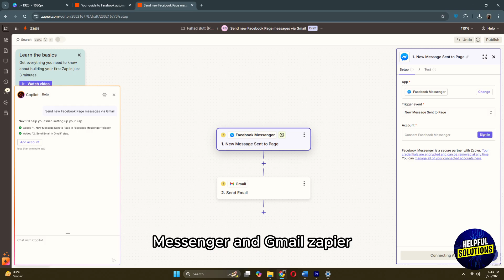How To Connect Messenger To Gmail Account (How To Link And Add Messenger To Gmail Account)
How To Connect Messenger To Gmail Account (How To Link And Add Messenger To Gmail Account). In this video tutorial I will show you how to connect Messenger to Gmail Account.